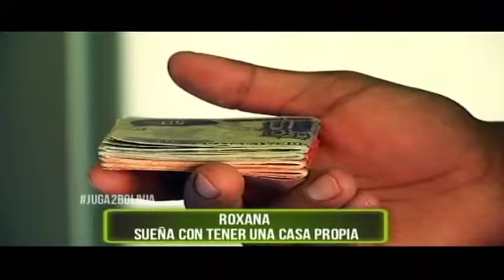Roxana sueña con tener una casa propia